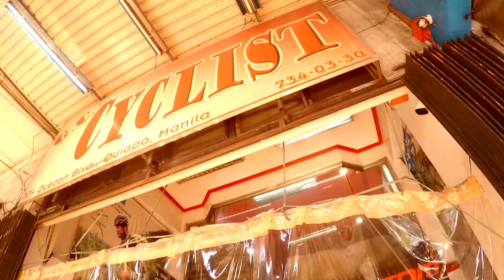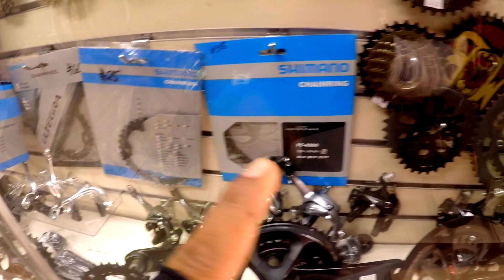BAGSAK PRESYO NA BA ANG BIKES SA QUIAPO NGAYON?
Ang Vlog na Ito ay tumatalakay sa mga usapin na may kinalaman sa pRESYO Ng mga  BIKES , BIKE PARTS , AND ACCESSORIES na maari nating pagkuhanan Ng mga impormasyon kaugnay SA mga latest at update price nito.

THIS VLOG TAKEN AT GC CYCLIST LOCATED IN QUEZON BOULEVARD QUIAPO MANILA

Kung may mga BikeShop kayong nalalalaman na SA tingin nyo nakakatulong SA mga kapadyak natin na naghahanap Ng mga stocks..Pwede nyo akong e message para SA ganun ay mabigyan natin Ng saya ang kapwa natin siklista.

THROPEX SALCEDO

If you want to support and share something to my channel make a donation @
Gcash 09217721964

ITO ANG INYONG KAIBIGAN AT KA THROPEX NA LAGING NAGSASABI NA WAG MATAKOT AT MANGAMBA SAPAGKAT ANG BUHAY AY PUNO NG PAG-ASA.

SALAMUCH..♥️♥️♥️